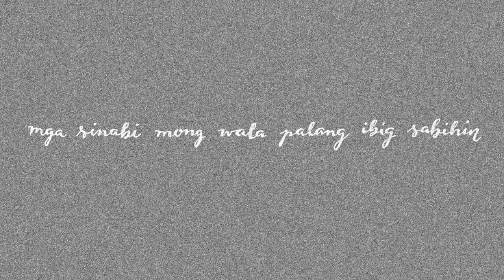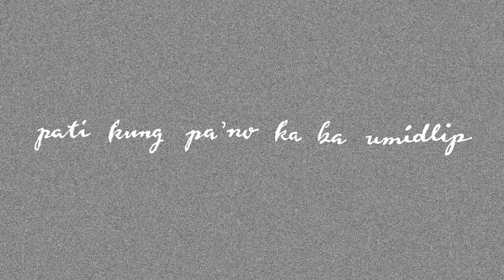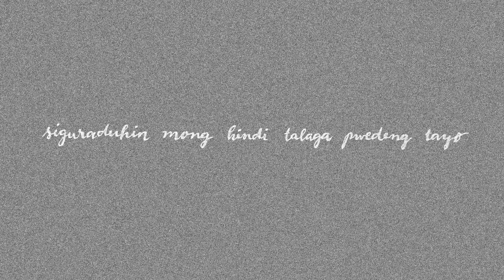Munimuni - Sa Hindi Pag-alala (Lyric Video)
Munimuni's debut EP "Simula" out now! Spotify

SIMULA EP TOUR, SEPTEMBER 2017 SCHEDULE:
(METRO MANILA LEG)

September 1 - saGuijo, Makati
September 6 - Unit 27, BGC
September 22 - Checkpoint Rockbar, Paranaque
September 28 - Route 196, Katipunan

Video credits:
Calligraphy by Dave Agbayani
Edited by Nukie Timtiman, TJ de Ocampo